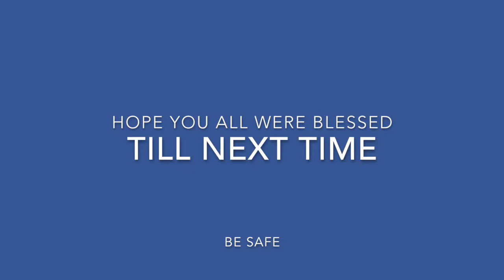God is Love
Great Message  on God's Love and how we should love one another.